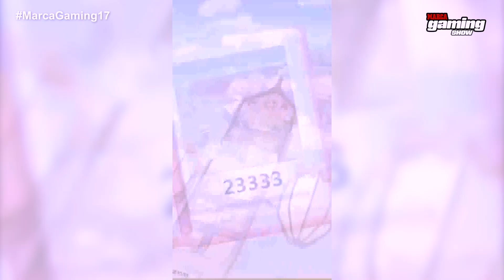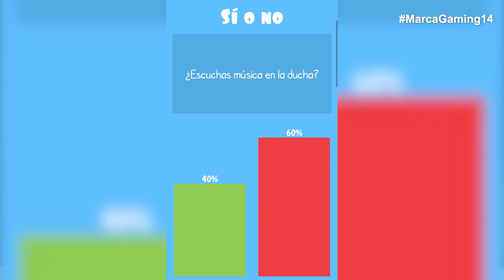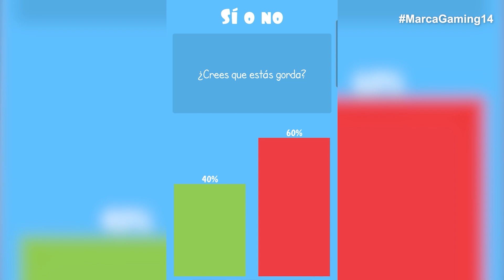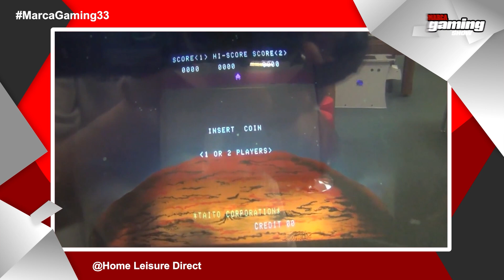MARCA Gaming Show despide temporada: lo mejor de estos 40 programas